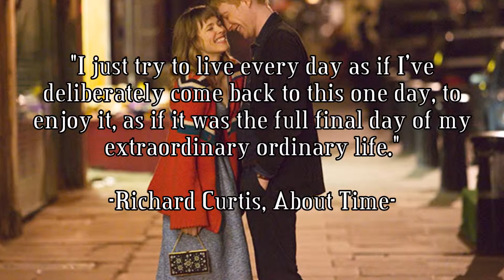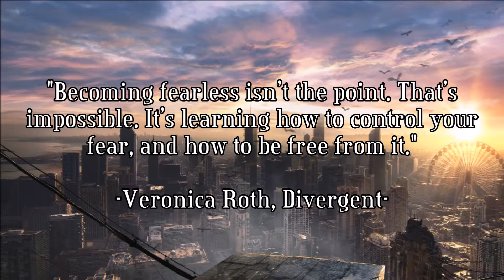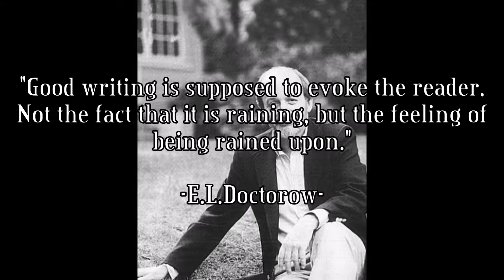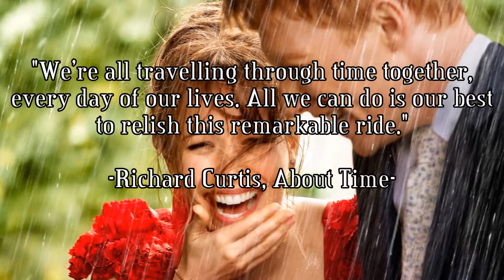my favourite book & movie quotes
some quotes that stayed with me when I read or heard them, or that mean a lot to me. Enjoy!